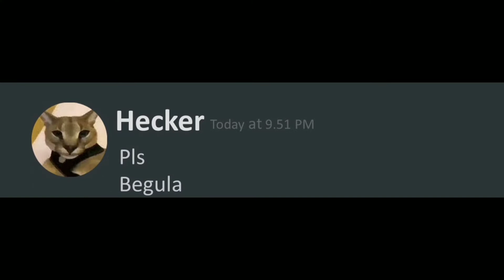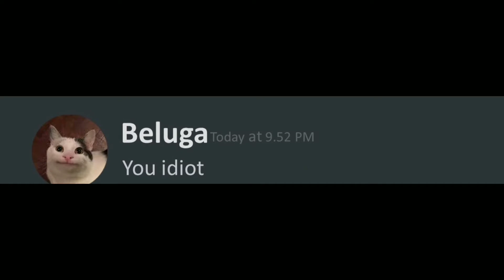Get away from any crime with Super Idol ( 99.99999 % working )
follow or I will hit you with a bat